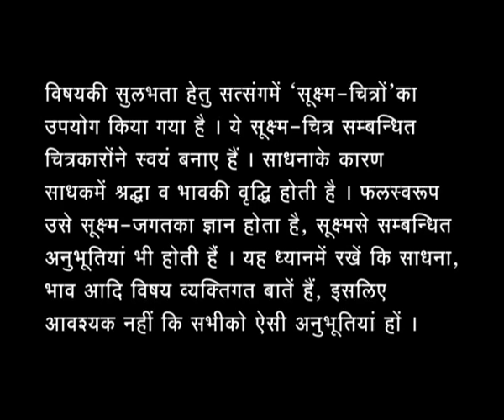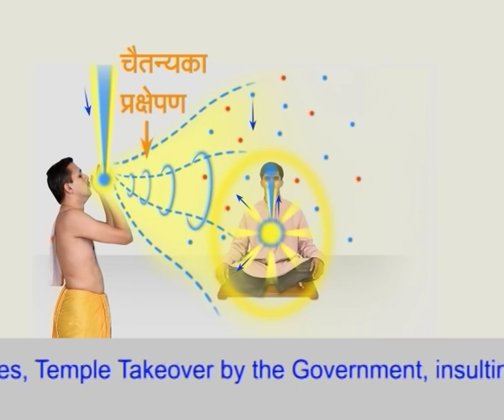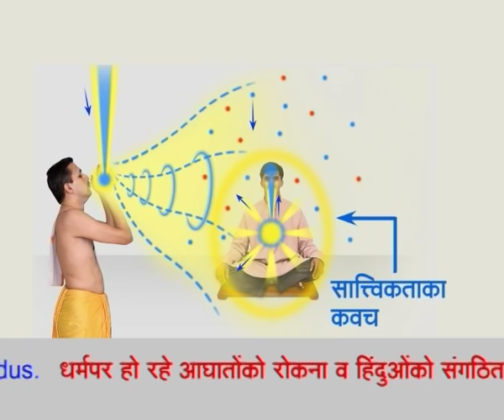Science behind blowing the conch before performing Arti